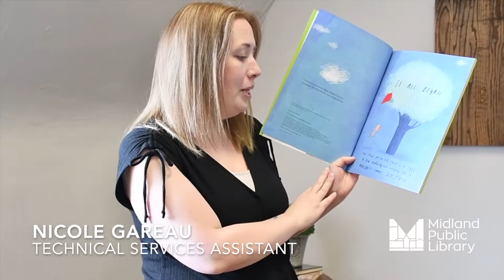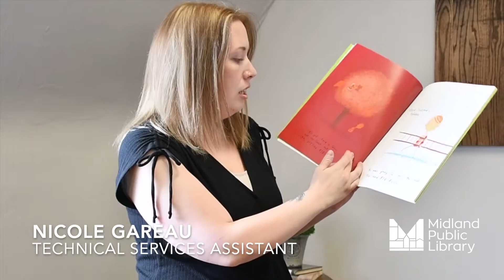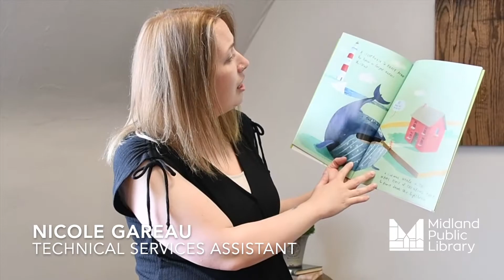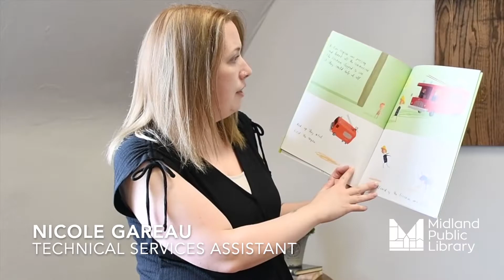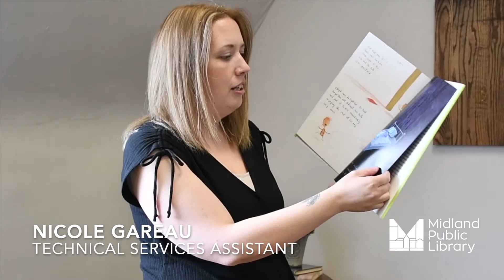Storytime - Stuck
In this week's storytime, Nicole reads us "Stuck" by Oliver Jeffers. Floyd gets his kite stuck in a tree, and has a unique way of trying to get it back!